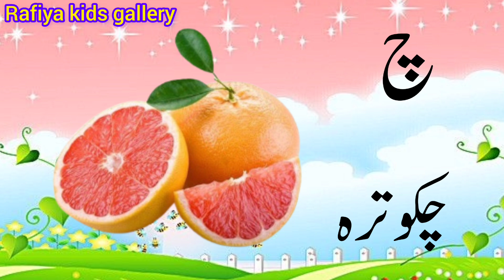Learn Urdu Alphabet and Words and Many More | اردو حروف تہجی | اردو حروف اور الفاظ | haroof e tahaji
learn urdu alphabet and words and many more

اردو الفاظ
الفاظ